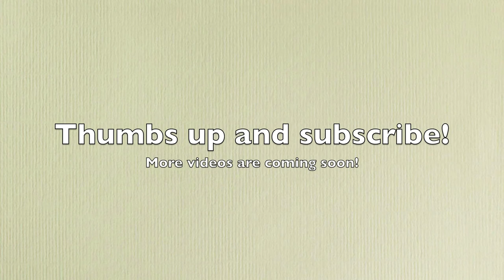Woody's first week: Kongs, rubber balls and frisbees.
This is my first video - Woody has settled nicely into his new home!
Just some thrown together footage of him playing with his toys and exploring the garden... sorry about the camera angles!